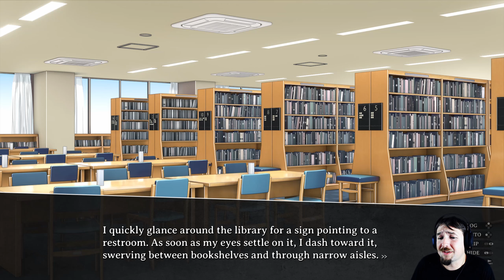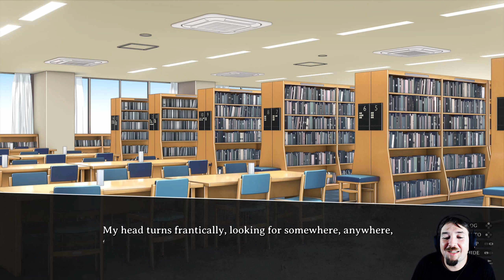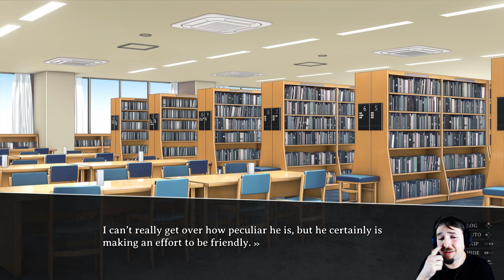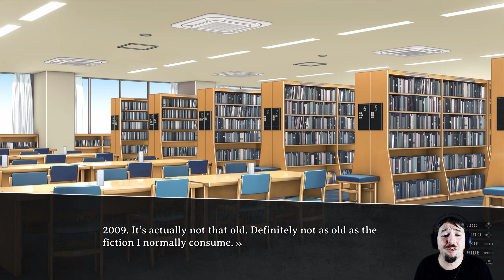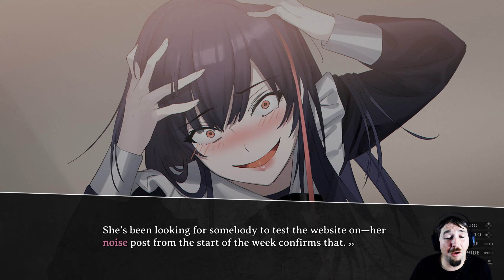We Have to Help Aoi | Corpse Factory | Part 5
Discard your sense of morality and enter the world of CORPSE FACTORY. Experience fear and suspense in this chilling visual novel!